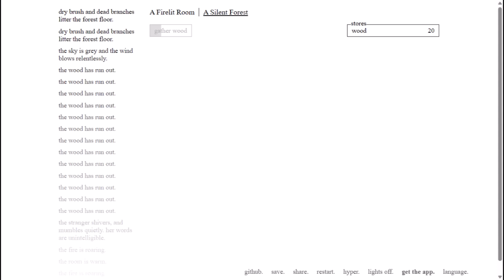Dark Room Gameplay - 81 WD - Wood farming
Play